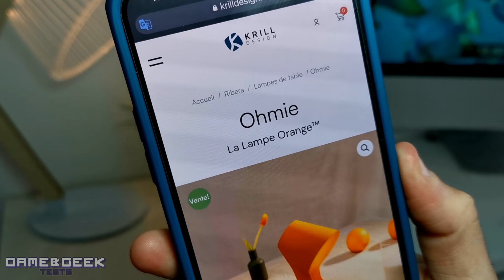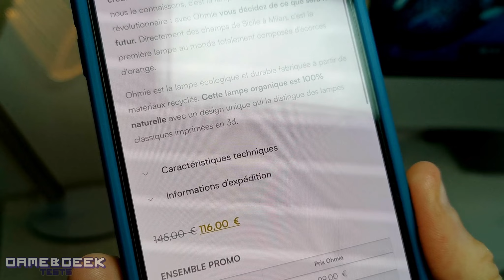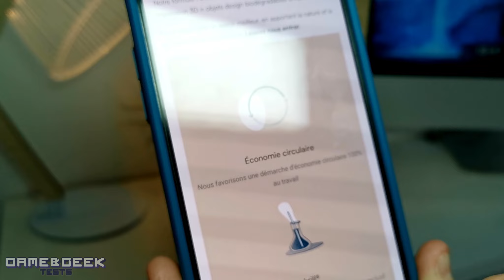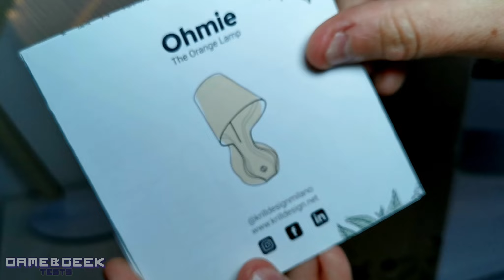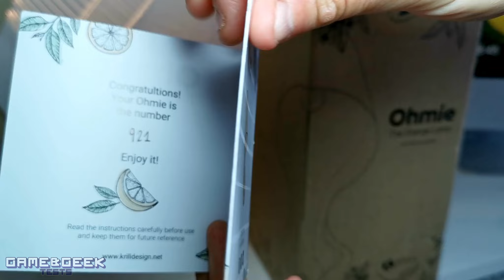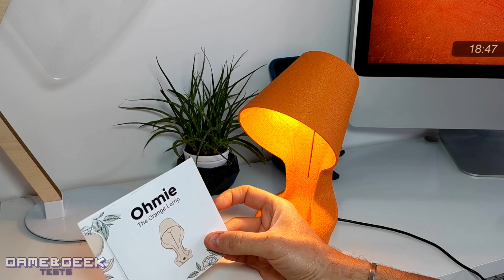🍊 OHMIE | la 1ère lampe au monde imprimée en 3D et faite avec des écorces d'orange | Krill Design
Ohmie tackles the problematic waste of bio-resources, transforming food waste into a unique creation. It is what can change “Design” as we know it, it is the lamp that allows you a revolutionary act: with Ohmie you decide what the future will be. Directly from the fields of Sicily to Milan, it is the first lamp in the world totally composed of orange peels.

Ohmie is the eco-friendly and sustainable lamp made from recycled materials. This organic lamp is 100% natural with a unique design that makes it stand out among the classic 3d printed lamps.